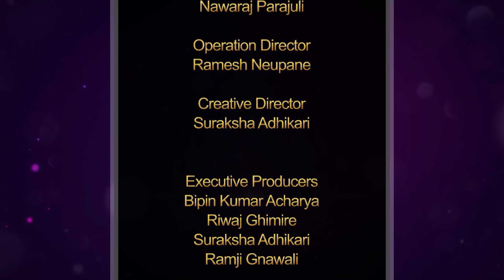Majheri : The Lockdown Poetry Show । Madhukar Mani Acharya । रोल्पा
Contestant No: 351
Uploaded on 5/18/2020 04:30 PM

Graphics
Manan Maharjan

Operation Director
Ramesh Neupane

Creative Director
Suraksha Adhikari

Executive Producers
Bipin Kumar Acharya
Riwaj Ghimire
Suraksha Adhikari
Ramji Gnawali